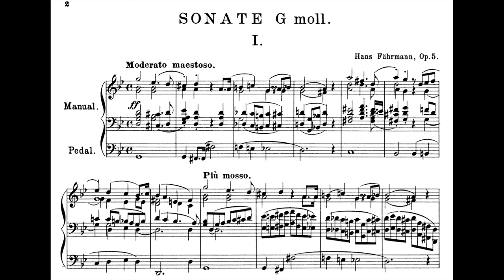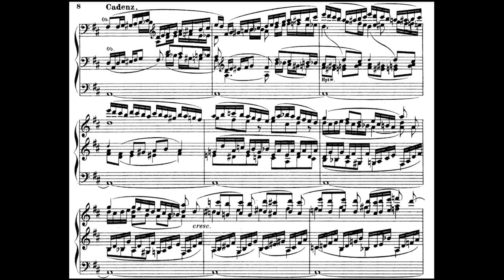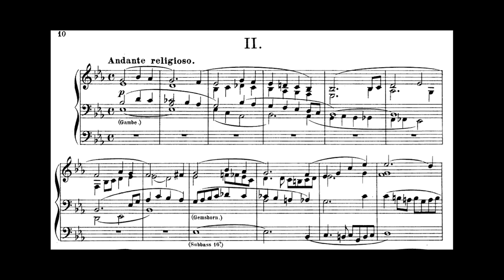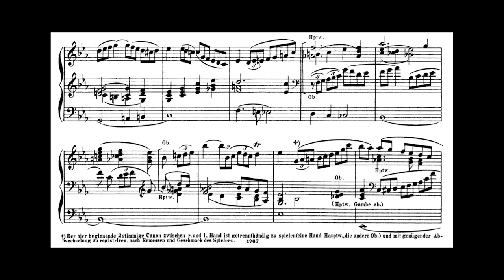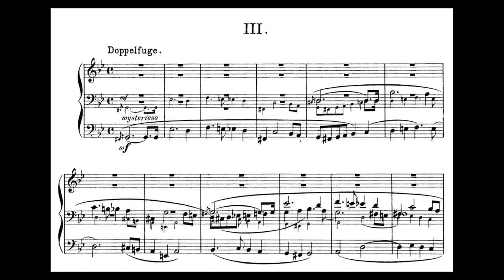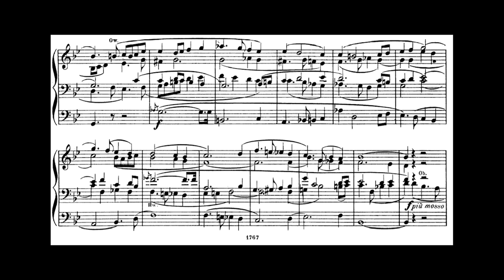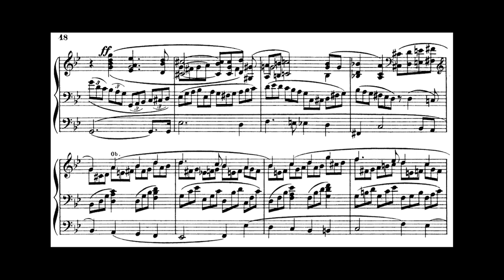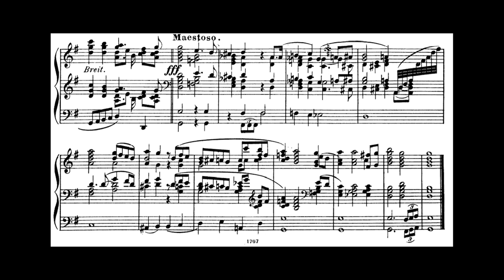[Hans Fährmann] Organ Sonata No.1 in G minor, Op.5 (Score-Video)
A grand piece with dedicate structure，though it's kinda lack of impressive melody.

Sheet From IMSLP